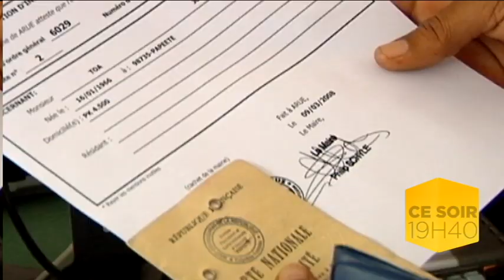Mercredi 26 février 2014 - Débat spécial "Elections municipales"